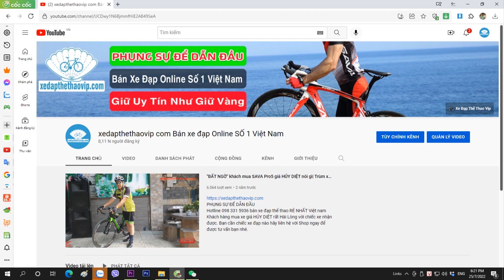YÊU TỪ CÁI NHÌN ĐẦU TIÊN, ANH TUẤN CHỐT NGAY 1 EM TWITTER R10 Full CARBON màu cam rực rỡ| 0983315936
►Xe Đạp đua Twitter R10 sản phẩm mới nhất từ hãng TWITTER thiết kế Carbon, tay lái liền Carbon đầu cá mập, Cáp âm khung và tai lái toàn phần, phanh đĩa dầu, tuyệt đẹp và sử dụng bộ truyền động RETROSPEC 2x11 tốc độ, xe vận hành êm ái trơn tru. Twitter R10 mang đầy đủ các yếu tố của xe đạp thể thao cao cấp, có mức giá vô cùng hợp lý.

►Thông số kỹ thuật xe đạp đua Twitter R10:
- Size: 46cm - 48cm
- Màu: Bạc titan, Cam, Trắng, Đỏ, Ghi
- Khung xe : Carbon fiber thiết kế khí động học lướt gió
- Càng xe : Carbon siêu nhẹ
- Cọc yên : Carbon siêu nhẹ
- Ghi đông/Potang: Carbon liền khối
- Yên xe:  Twitter
- Phanh đĩa củ dầu ZOOM
- Tay đề số:  Retrospec 2x11 tốc độ
- Tăng tốc trước: Retrospec 2 speed
- Tăng tốc sau: Retrospec 11 speed
- Đùi đĩa: Trục rỗng Prowheel
- Bàn đạp:  Nhôm
- Xích: KMC 11 speed
- Líp: SUGEK 11s- Líp thả
- Vành Carbon RETROSPEC tem phản quang
- Mayer: Retrospec bạc đạn
- Lốp: Maxxis 700x25C